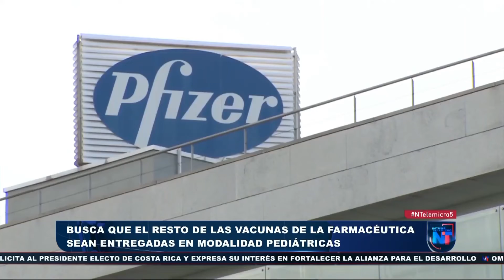Favorecen enmienda para cambiar vacunas Covid por pediátricas